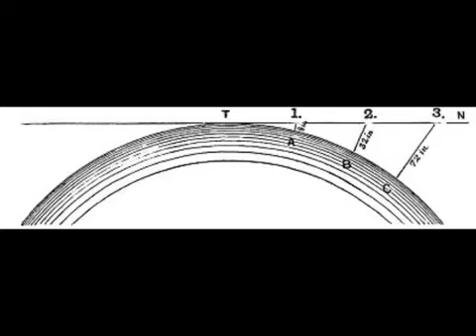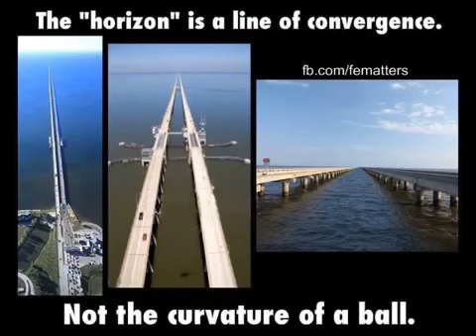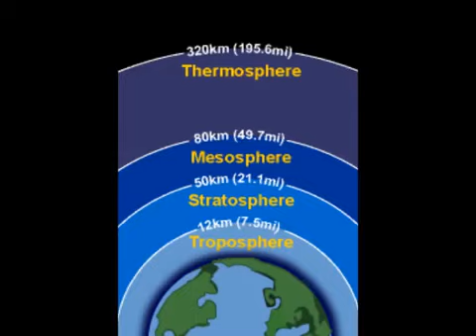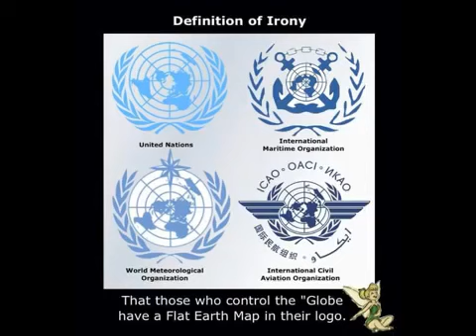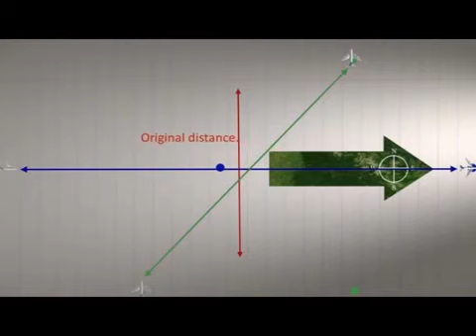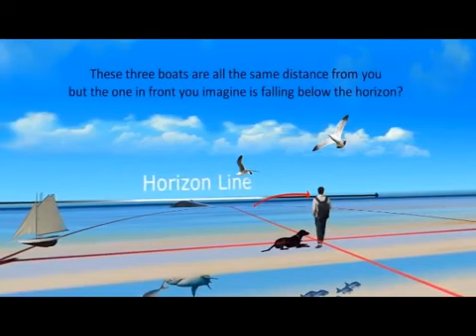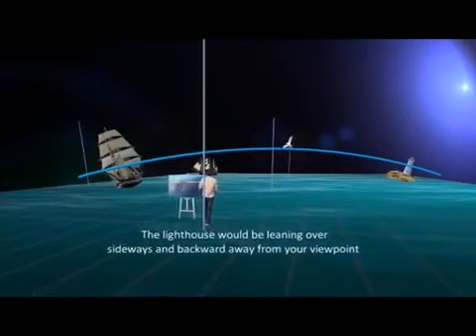Surveyors, Engineers, Pilots and Sailors Expose the Flat Earth (Mirrored) Eric Dubey